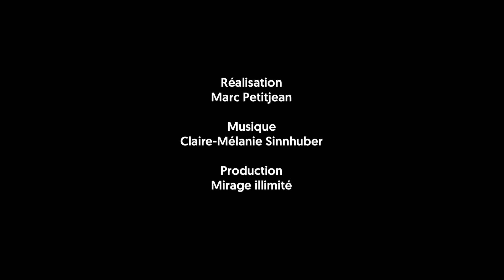Bande - annonce de l'exposition "Kunihiko Moriguchi - Vers un ordre caché"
L’exposition « Kunihiko Moriguchi - Vers un ordre caché » réunit pour la première fois en France un ensemble exceptionnel  de 26 kimonos constituant autant de pièces uniques, de 11 peintures et de créations dans les domaines du design et des arts appliqués. A découvrir du 16 novembre au 17 décembre 2016 à la MCJP.